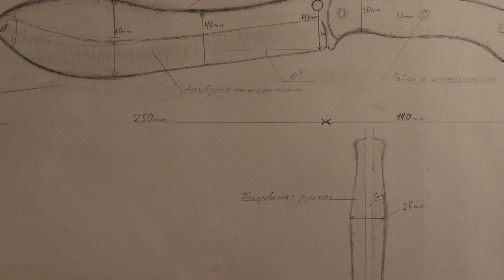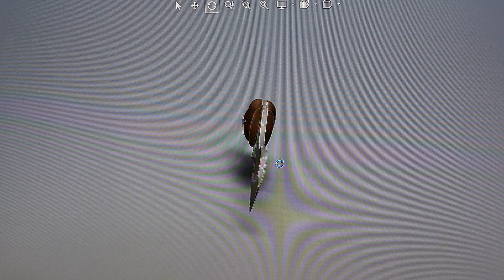Рубящий нож для бушкрафта "СИНЕРГИЯ" 3D модель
Для тех кто следит за процессом изготовления. ЗD модель этого ножа, сделанная специалистами Южного Креста, по моему дизайну. Самый интересный момент близок!)

Что полезно знать?
Видео на этом канале посвящены, в основном, бушкрафту (bushcraft) и жизни в дикой природе. Бушкрафт это  системный набор техник, умений, ремесел, а также философия  подобной жизни.
Это не обязательно выживание и экстрим, хотя такой раздел тут тоже есть.  Эти знания могут быть полезны, отдыхающим на природе, туристам, охотникам, рыболовам, всем кто волей или неволей попал в дикие места. То есть бушкрафт это не сама деятельность типа туризма, а лишь умения для нее.